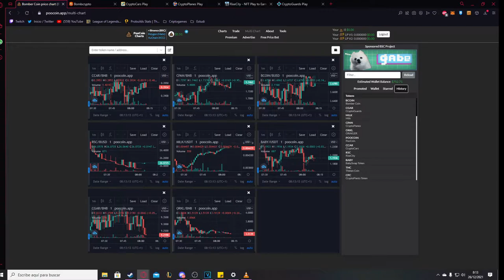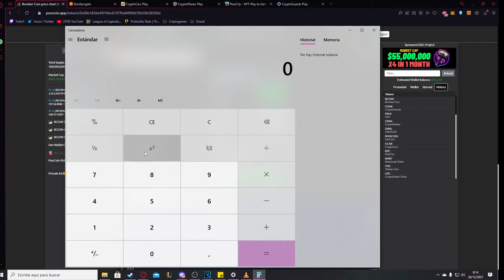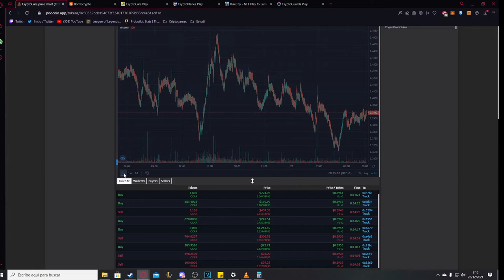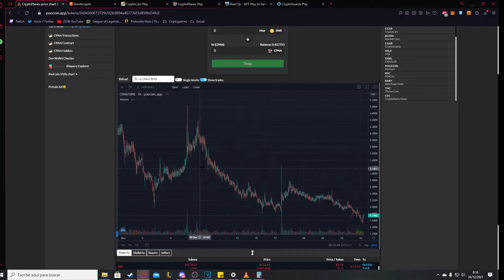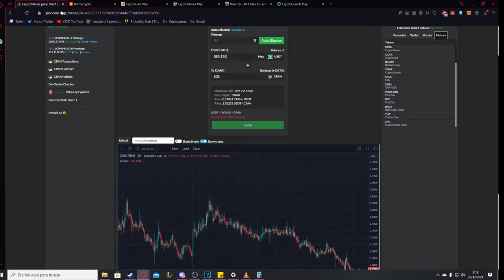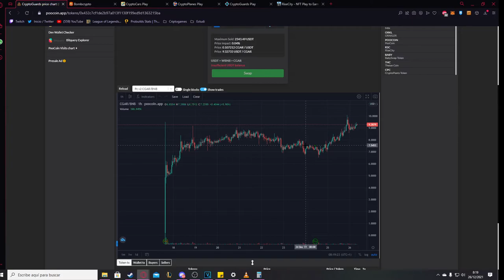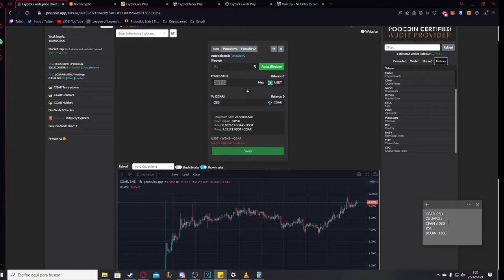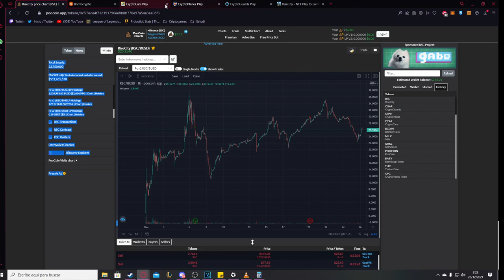MIS JUEGOS FAVORITOS NFT 2021 - MIS GANANCIAS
Fondos - La información aquí contenida se expone a título meramente informativo y no constituye una recomendación de inversión, ni invitación, oferta, solicitud u obligación por parte de Bolsas y Mercados Españoles, Sociedad Holding de Mercados y Sistemas Financieros S. A. (BME) ni de ninguna de sus filiales, ni de las Entidades que intervienen en los Mercados de valores, para llevar a cabo operación o transacción alguna. Dicha información tampoco es un reflejo de posiciones (propias o de terceros) en firme de los intervinientes en el Mercado de Valores Español.
Al reflejar opiniones teóricas, su contenido es meramente informativo y por tanto no debe ser utilizado para valoración de carteras o patrimonios, ni servir de base para recomendaciones de inversión. Ni las Entidades contribuidoras, ni Bolsas y Mercados Españoles, Sociedad Holding de Mercados y Sistemas Financieros S.A.(BME) ni de ninguna de sus filiales, serán responsables de ninguna pérdida financiera, ni decisión tomada sobre la base de la información contenida en esta web. En general, Bolsas y Mercados Españoles, Sociedad Holding de Mercados y Sistemas Financieros S. A. (BME) ni ninguna de sus filiales, ni las Entidades contribuidoras, sus administradores, representantes, asociados, sociedades controladas, directores, socios, empleados o asesores asumen responsabilidad alguna en relación con dicha información, ni de cualquier uso no autorizado del mismo.